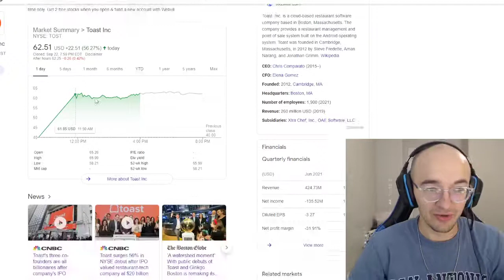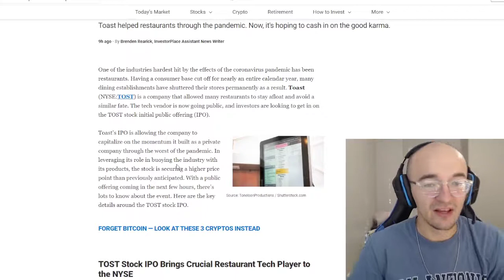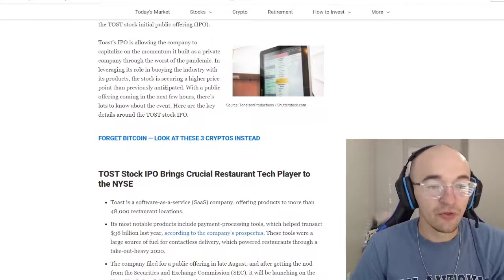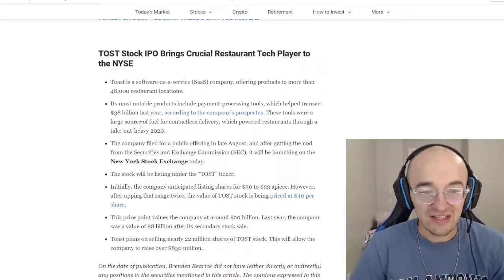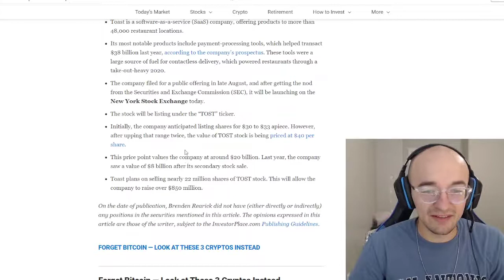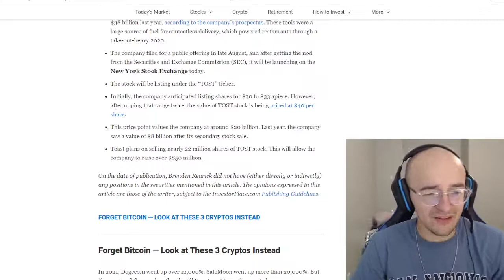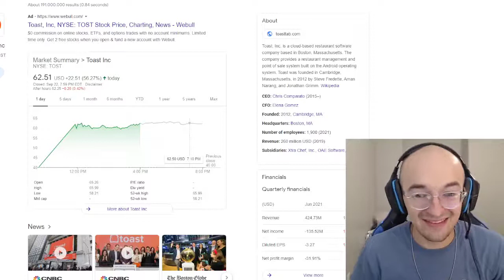INSANE DAY FOR THIS STOCK - TOST STOCK TOAST INC MASSIVE IPO PRICE MOVING BIG GAINS